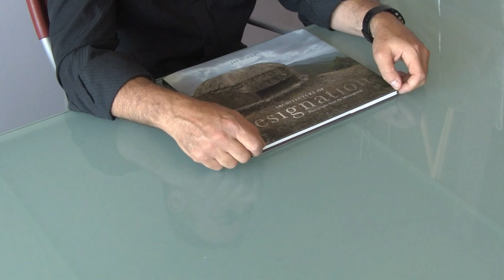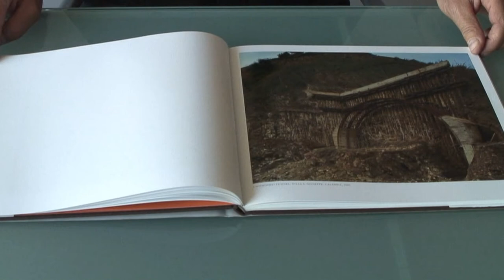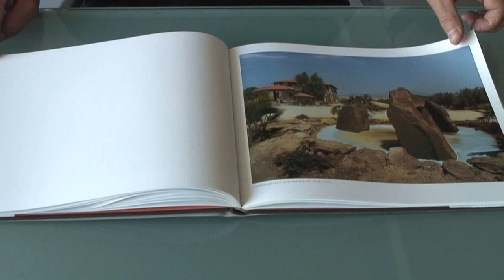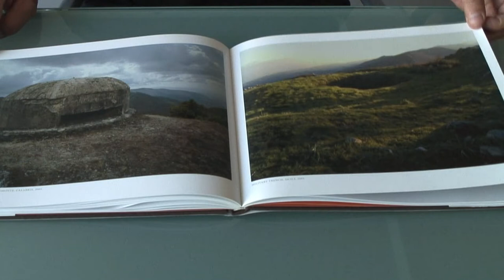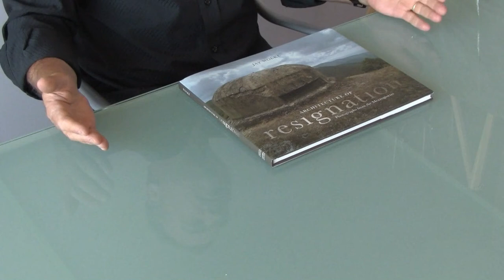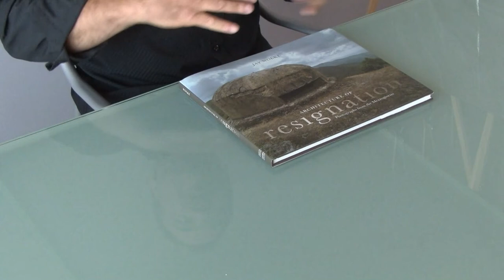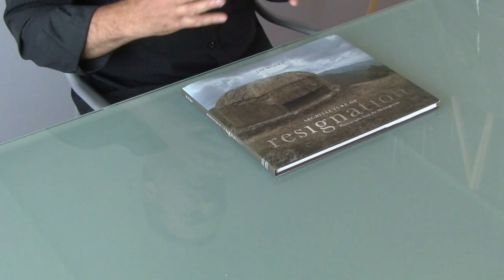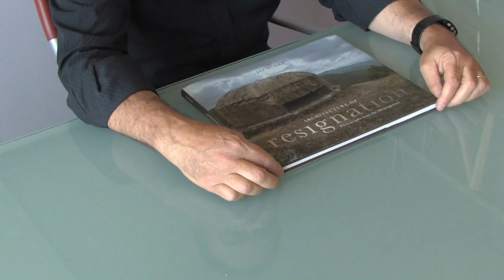Introduction to Architecture of Resignation photographs from the Mezzogiorno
International Photographer Jay Wolke discusses pages in his book; Architecture of Resignation.